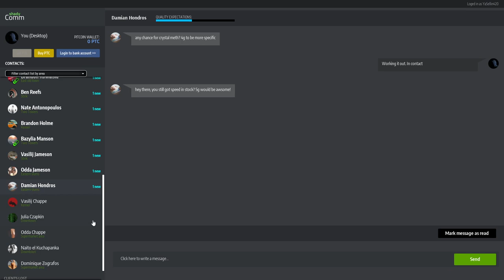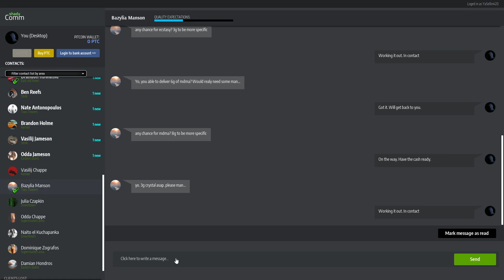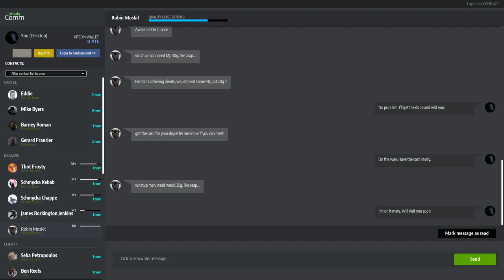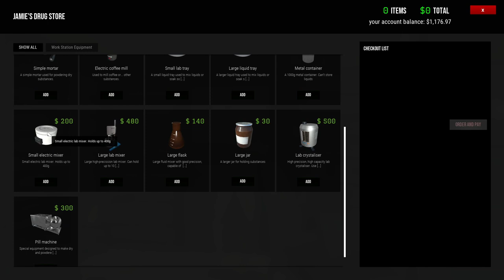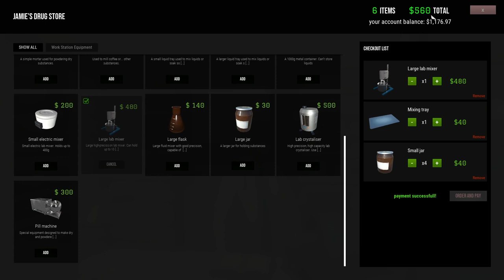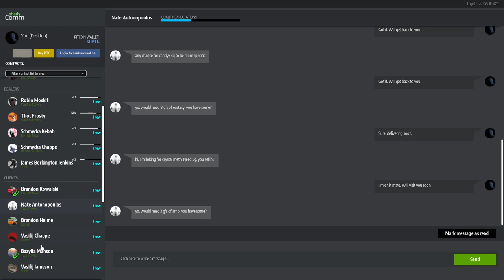Drug Dealer Simulator I Ep. 16 - The Saltshaker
We are experimenting with mixing drugs and made our first actual test sample.. I hope you like a little salt with your drugs!!